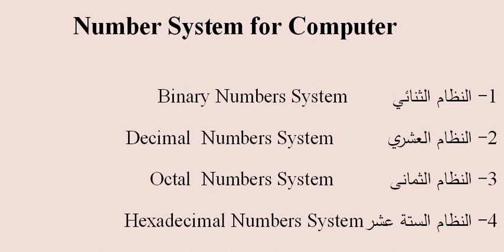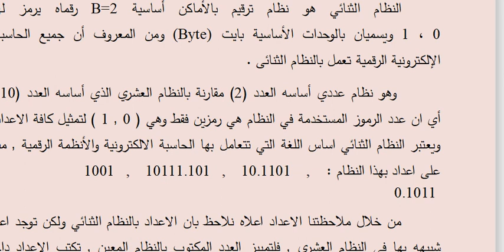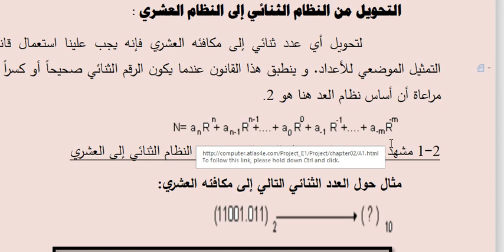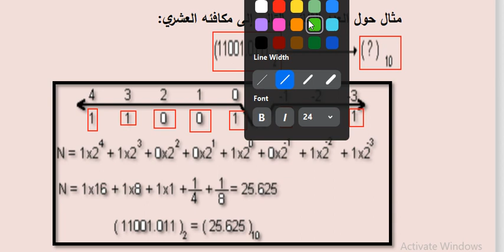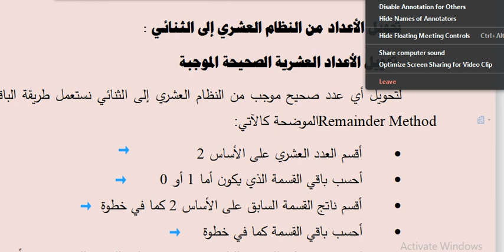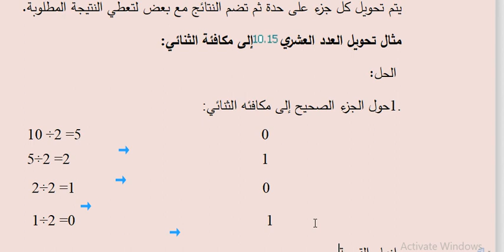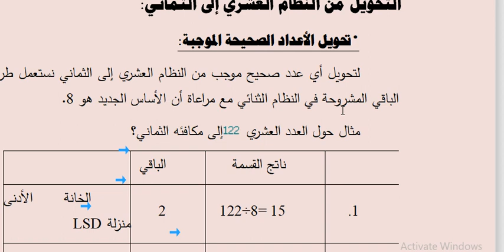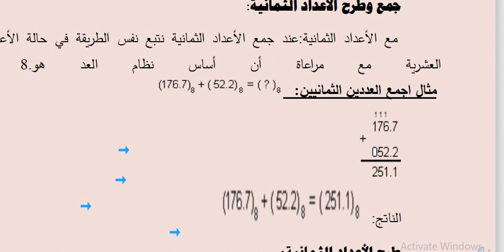المحاضرة الثالثة مادة مقدمة في الحاسبات الفرقة الاولي شعبة نظم . أ.م.د / منال البلقاسي